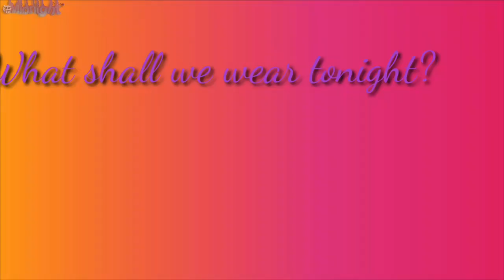Evelyn Evelyn || GLMV || Leo's Backstory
~Story~
(for people who are confused)

Elijah (bead hairpin) and Leo (snowflake hairpin) are twins, Elijah is the oldest so when they ran away from home, from their abusive father, he felt like he had to take care of Leo. They began living in a abandoned flat, (a lot of homeless people stayed on that street, cause most houses were abandoned or really cheap) Elijah always did his best to take care of Leo, so when a stranger said he could help find his brother a home he took the offer immediately. Elijah thought that Leo would be taken care of but instead the women who took him in made him do stuff with older men so she could get money, (I know that's messed up) and Elijah was actually taken care of better despite having to become a hacker for a gang(he actually started enjoying it). And to this day the brothers haven't seen eachother or know what kind of life they have lived since they separated.😭

Will they see eachother in the series at some point, maybe you'll have to wait and see.😉😆